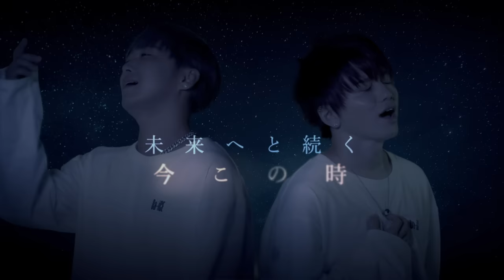映画『アラジン』「ホール・ニュー・ワールド」を歌ってみた / Da-iCE 編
本編より珠玉の劇中歌とエンドソングだけを収録した特別盤『アラジン ザ・ソングス』の発売を記念し、5人組ダンス＆ボーカルグループ「Da-iCE」のボーカリストである花村想太と大野雄大が名曲「ホール・ニュー・ワールド」をカヴァー！ 花村想太によるハイトーンボイスと大野雄大による甘いハスキーボイスが見事に合わさったデュエットは必聴！

■サウンドトラック商品情報
『アラジン』オリジナル・サウンドトラック
・英語盤 税込2,700円：英語歌＋スコア収録
・日本語盤 税込2,700円：日本語歌＋スコア収録
・デラックス盤 税込3,700円：DISC1英語歌＋スコア / DISC2 日本語歌＋カラオケ音源

■Da-iCE オフィシャルLink